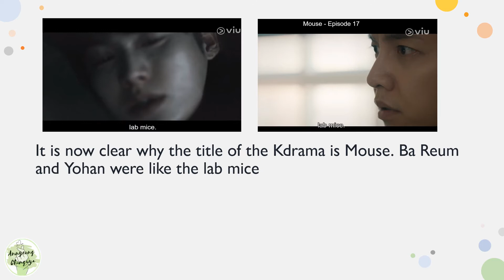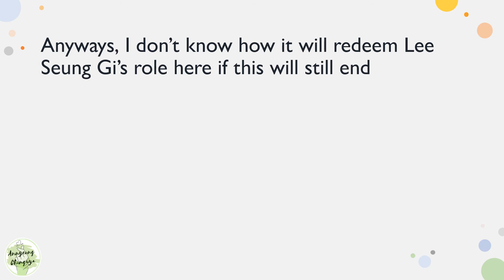MOUSE - Episodes 16 and 17 (We were lab mice)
So now we know why that is the title of the Kdrama